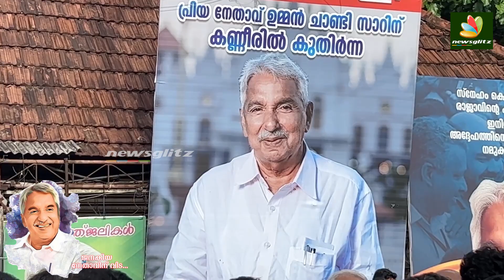ഉമ്മൻ ചാണ്ടിയെ കബറിലേക്ക് അന്ത്യവിശ്രമത്തിനായി കൊണ്ട് പോകുന്നു... | Oommen Chandy | Newsglitz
Former Kerala Chief Minister Oommen Chandy passed away aged 79 in the early hours of Tuesday. Reportedly, the senior Congress leader died in a private hospital in Bengaluru at 4:25 am while undergoing treatment for cancer.